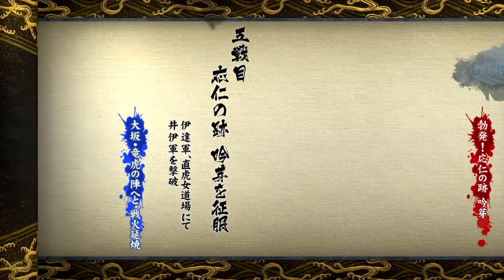戦国BASARA4 皇_豊臣秀吉 極エンディング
ネタバレごめん